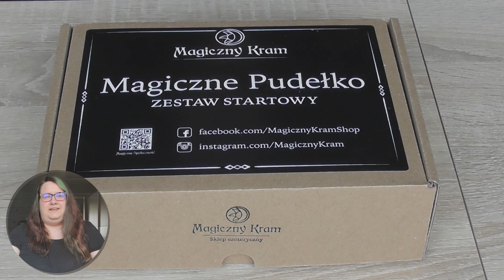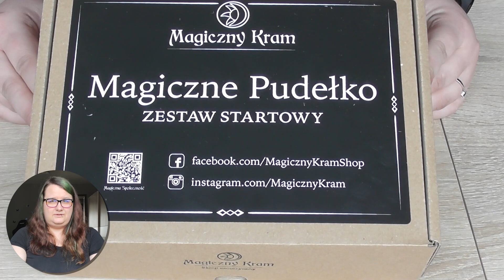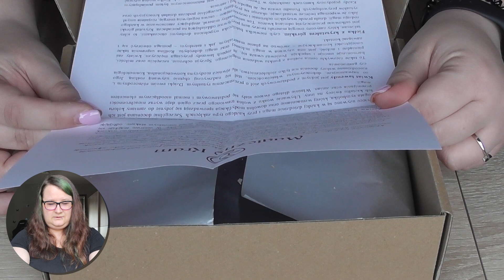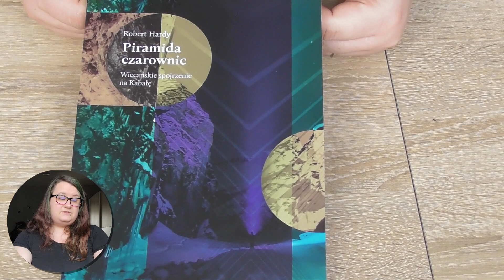Unboxing - 🔮 Starter Box i Mystery Box ze sklepu Magiczny Kram 🔮